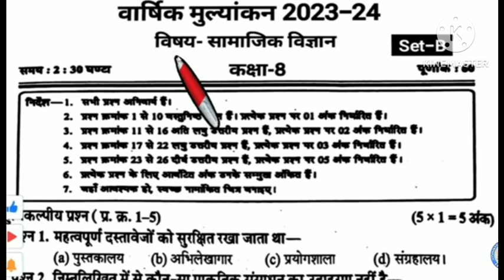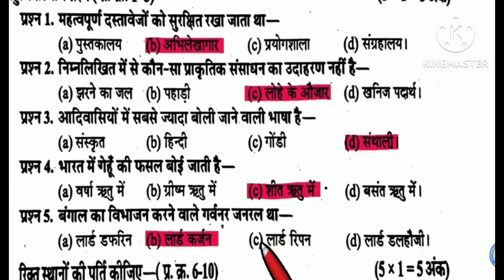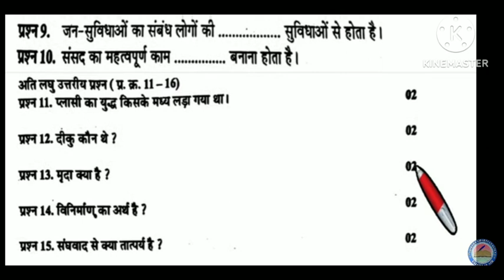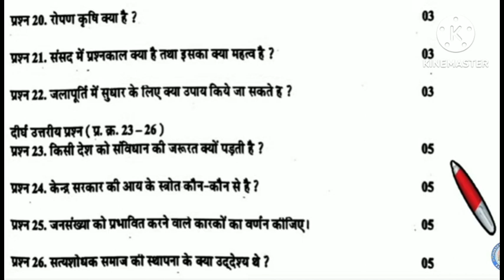कक्षा 8 सामाजिक विज्ञान वार्षिक परीक्षा मॉडल पेपर 2024 class 8th social science model paper set B